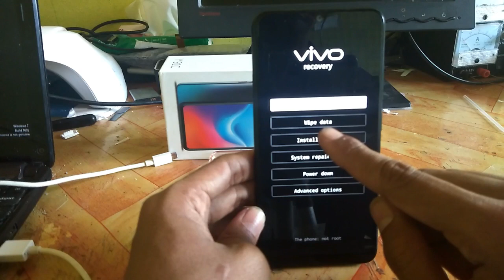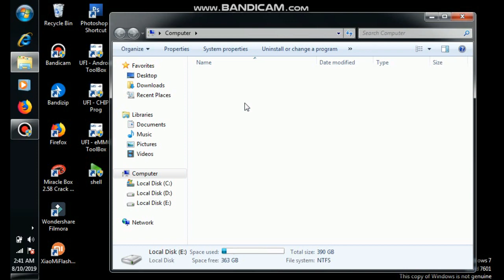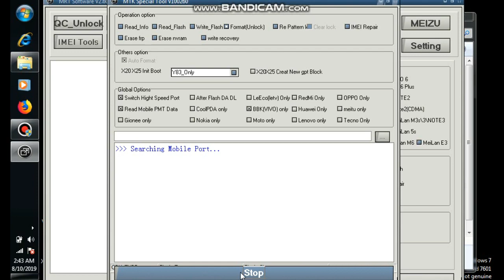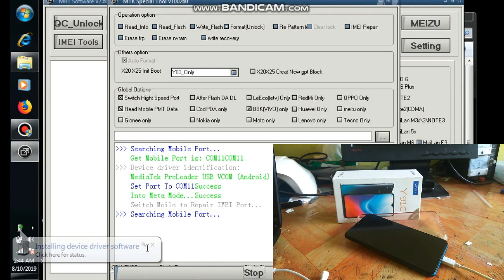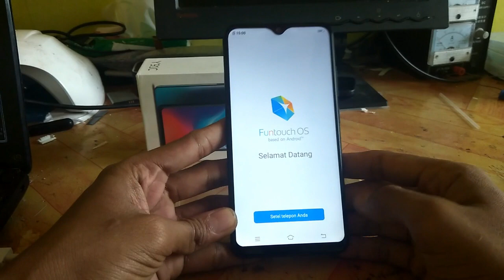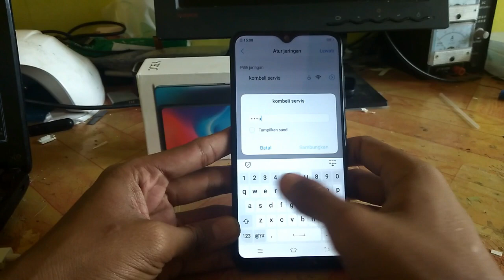REMOVE PASSWORD VIVO MEDIATEK VIA MRT CRACKER